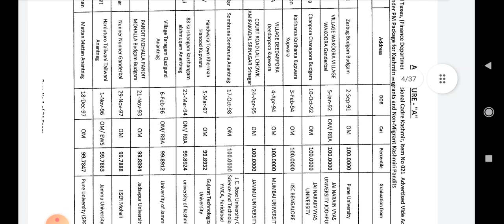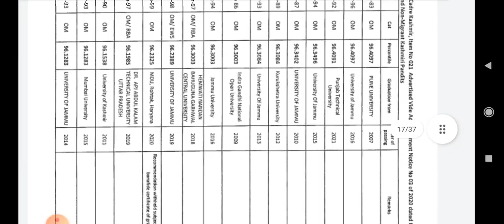jkssb| JKSSB SUB INSPECTOR FINAL SELECTION LIST OUT| JKSSB SUB INSPECTOR FINAL LIST OUT FOR JOINING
JKSSB SUB INSPECTOR FINAL SELECTION LIST OUT FOR ALL CATEGORIES..
JKSSB FINAL SELECTION LIST OUT FOR SUB INSPECTOR POSTS..
JKSSB SUB INSPECTOR FINAL SELECTION LIST OUT FOR JOINING..
JKSSB PM PACKAGE FINAL SELECTION LIST OUT OF SUB INSPECTOR..